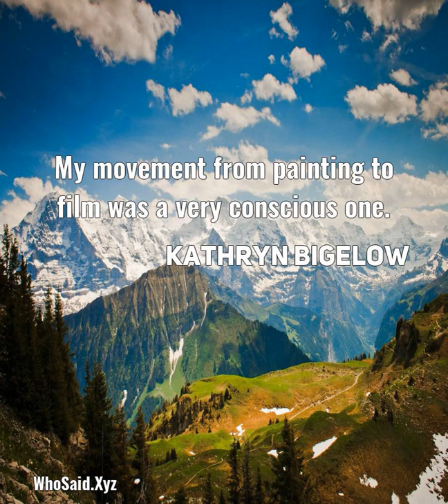Kathryn Bigelow: My movement from painting to film was a very conscious one....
My movement from painting to film was a very conscious one.  A quote from, Kathryn Bigelow